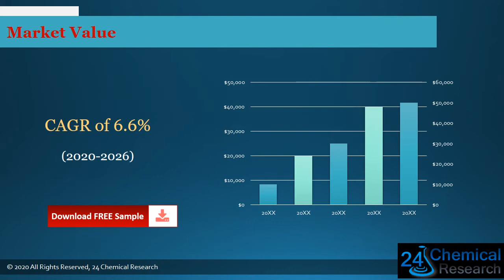Global Solvent Market Outlook 2021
Download FREE Research Report Sample PDF:
Solvent industry report
Solvent industry
The Solvent market is analysed and market size information is provided by regions (countries). The report includes country-wise and region-wise market size for the period 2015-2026. It also includes market size and forecast by Type and by Application segment in terms of sales and revenue for the period 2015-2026.